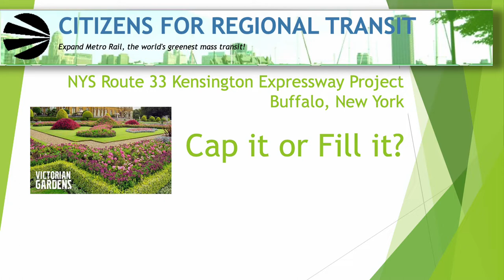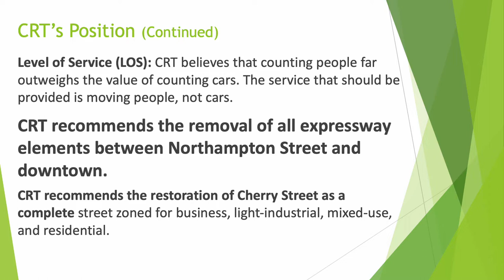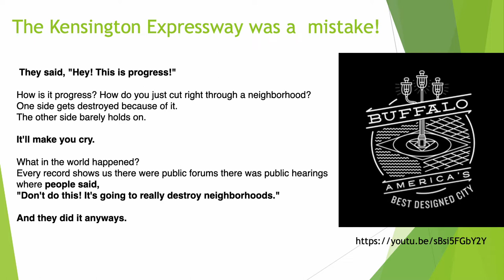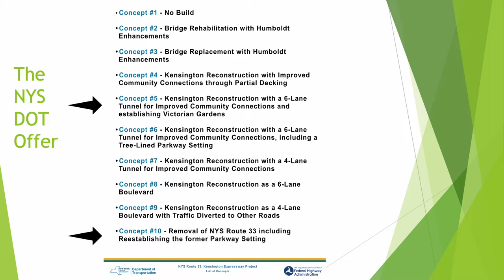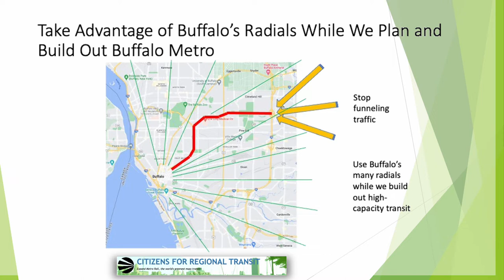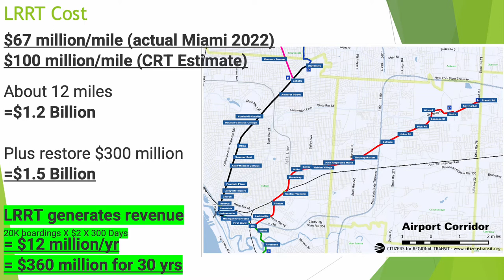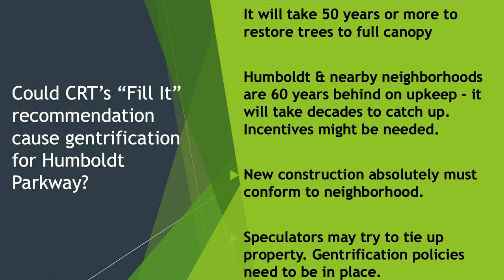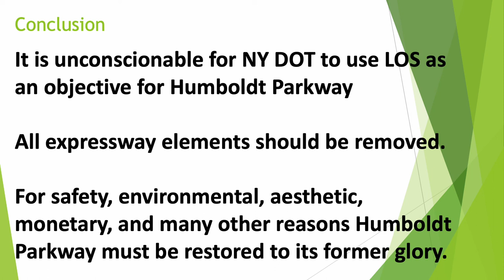Cap it or Fill it? What should be done with Rt 33 Kensington Expressway?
New York Department of Transportation wants to put a cap over a portion NY Route 33, an urban expressway in Buffalo, New York. CRT thinks the expressway should be removed and the original Humboldt Expressway should be restored. Doing so will affect thousands of motorists, property owners, and Buffalo residents.

What are your thoughts on urban expressway removal? Comments are welcome below. Share the the video to extend the discussion to a wider audience. Like this video if you think it is useful even if you disagree with its message.